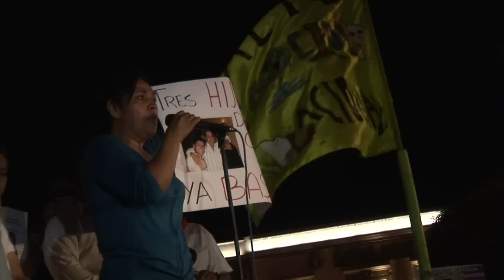2/4 - Caravana del consuelo, por la paz con justicia y dignidad.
Este es el video que Javier Sicilia le entregó a Felipe Calderón el 23 de junio de 2011 en el Castillo de Chapultepec donde se llevo a cabo el diálogo con miembros y representantes de la sociedad civil sobre la problemática de inseguridad que se vive en México. Sicilia demandó que se muestre el video en las escuelas del país y se generen mesas de discusión con los estudiantes.